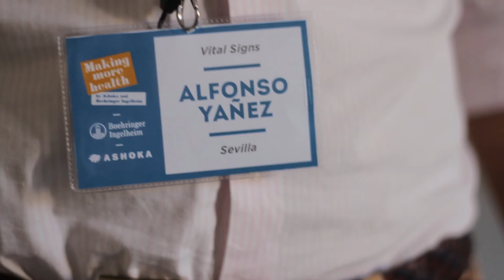Making More Health 2015 - Vital Signs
Vital Signs, uno de los 10 proyectos de jóvenes ganadores del desafío Making More Health 2015 que organiza Ashoka con Boehringer Ingelheim, que ayuda a buscar jóvenes con proyectos de impacto social en el ámbito de la salud.